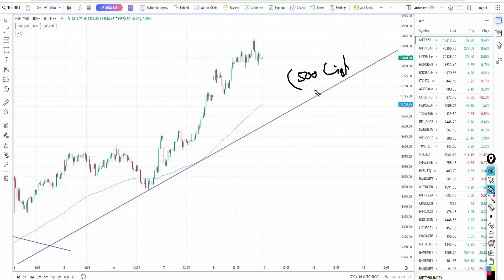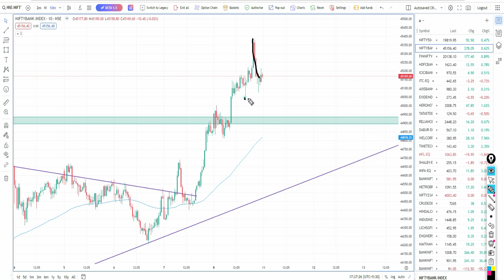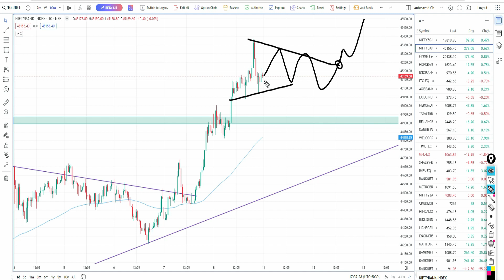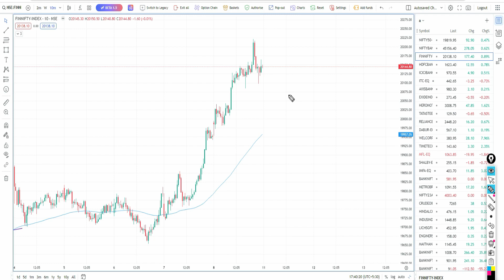Nifty And bank Nifty || Morning Update || Sep - 11 || EPI - 335